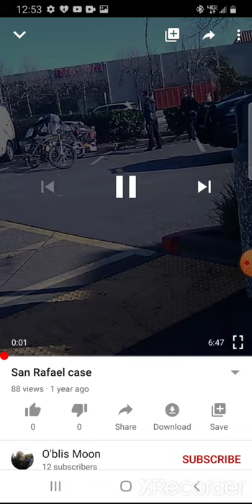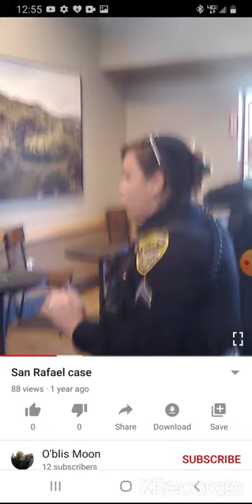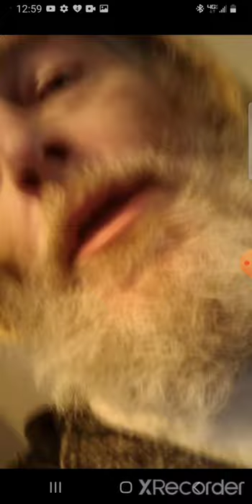chillin' at a starbucks .. .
Hello my name is mushroom…

I am a self taught hat maker with inspiration and goals of success. I am on a journey to make 1000 hats and become a master hatter. I have planned on going on DeadandCompany tour and I'm always looking for a sponsor.

gamers#freefire#games#gaming
pcgaming#youtubegames#prisonatorys